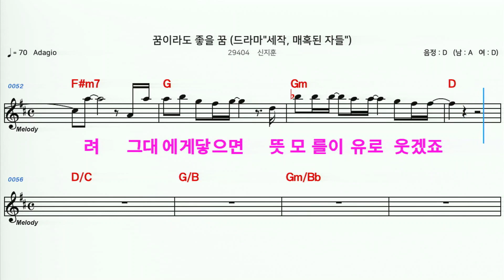(MR) 29404 꿈이라도좋은꿈 - 신지훈